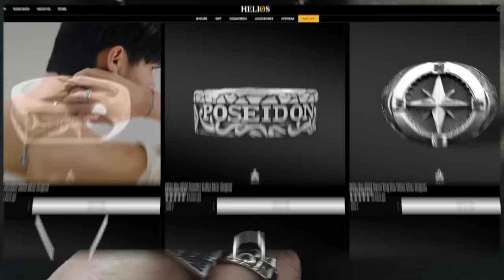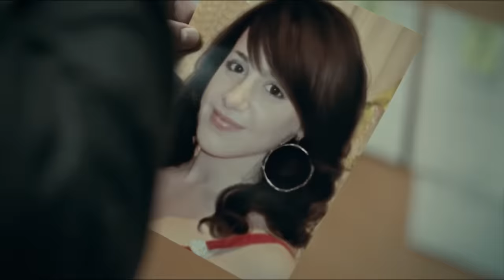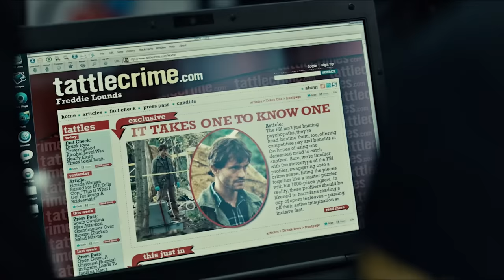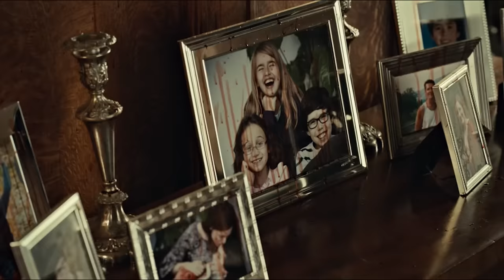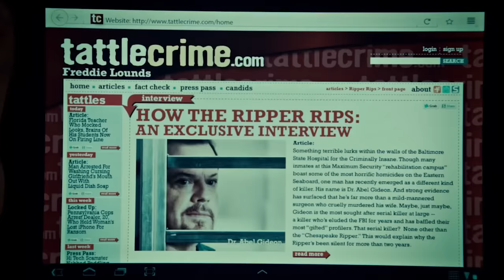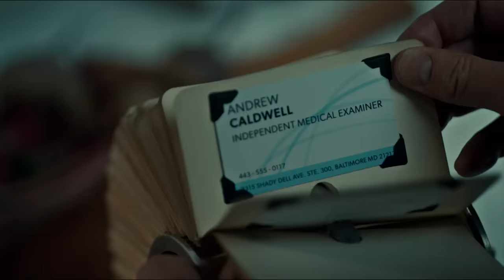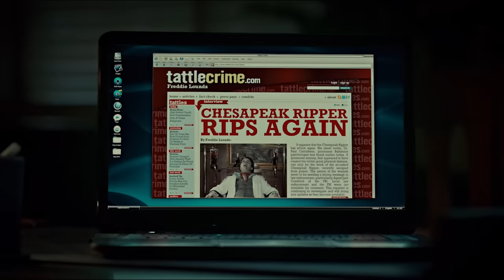Đẹp trai, giàu, biết nấu ăn, lo được cho em, mỗi tội ăn thịt người | Recap Xàm: Hannibal (Mùa 1)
Gia trưởng, đẹp trai, giàu, lo được cho em, mỗi tội ăn thịt người | Recap Xàm: Hannibal (Mùa 1)